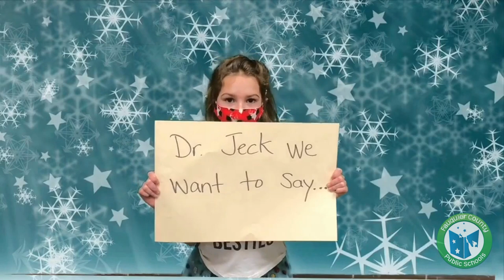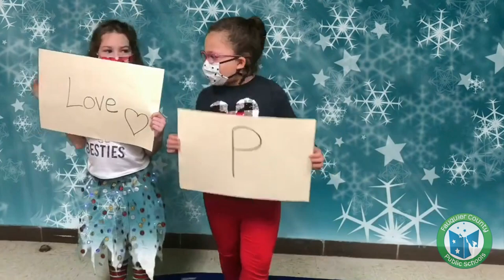Student Messages for Dr. Jeck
Students at Fauquier County Public Schools want their superintendent to know how special he is and that he is missed!